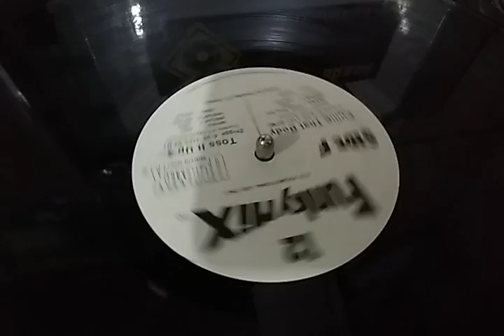Funkymix 12 Destacando Stevie B - PumpThat Body By 12 Inches Brasil